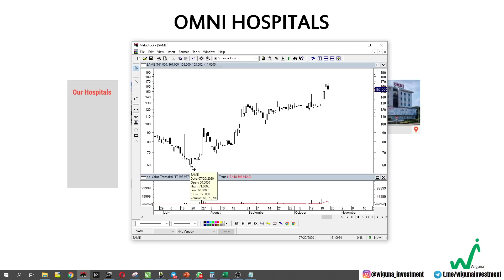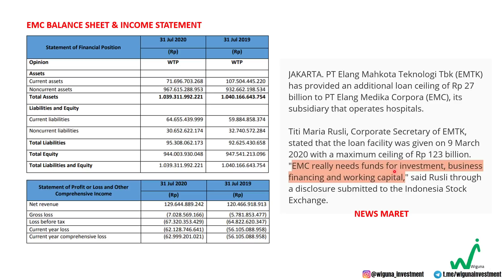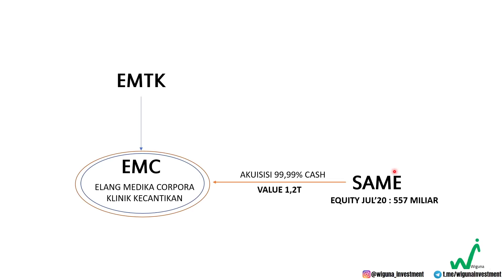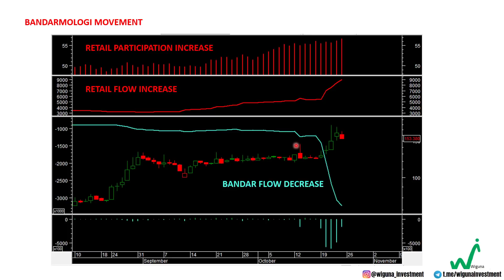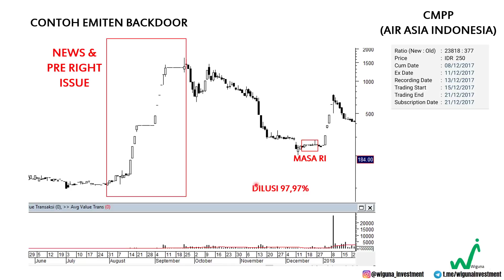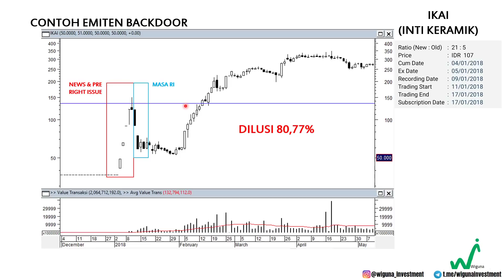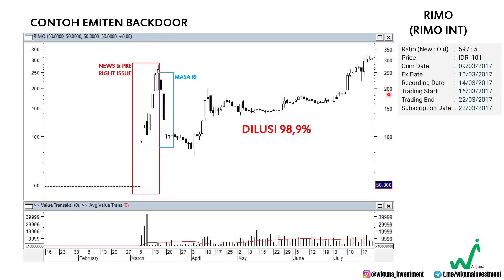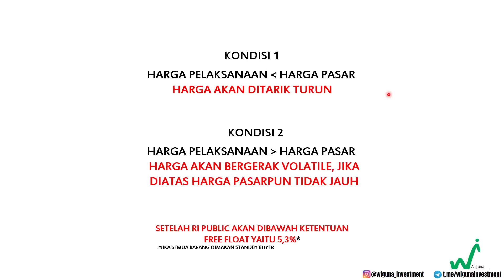Backdoorlisting Saham SAME, Bagaimana Pergerakan Bandarmologinya ??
Pada video kali ini kami akan membahas saham SAME, backdoor listing.. bagimana bandarmologi saham SAME ?? dan apakah masih menarik. ??